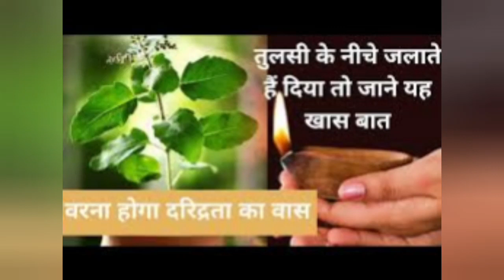तुलसी के नीचे दिया जलाने से क्या लाभ होता है क्यों जलाया जाता है तुलसी के नीचे दियाsimpleidea